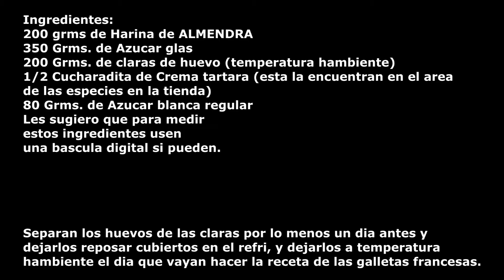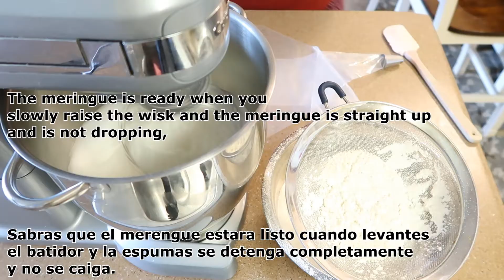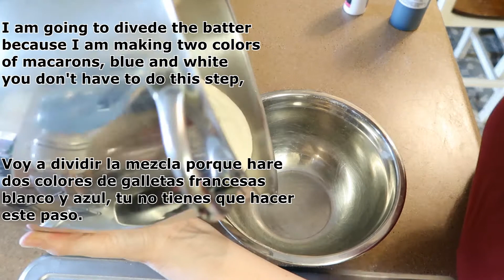Macarons for Beginners | Galletitas Francesas | DIY & How to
Hello my YT Friends this time is a different video is a Macarons video, honestly I made twice to perfection it! I hope you try to make it is jus matter of patience. Give a LIKE to this video if you like it and don't forget to SUBSCRIBE and click the BELL to receive notifications on every new video, Hola mis amigos de YT aqui les traigo un video diferente son Galletitas Francesas las necesitaba para una orden de pasteles espero se animen hacer la receta yo la hice dos veces porque queria perfeccionarla para ustedes, honestamente esta receta solo es cuestion de paciencia. Regalame UN ME GUSTA a este video y no olvides SUBSCRIBIRTE y darle click a la CAMPANITA para recibir notificaciones en cada video nuevo.